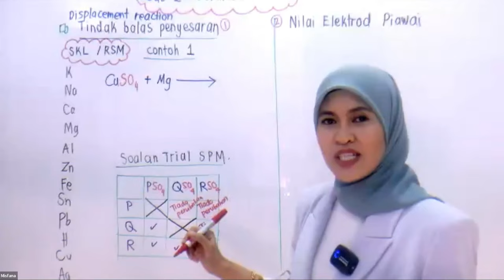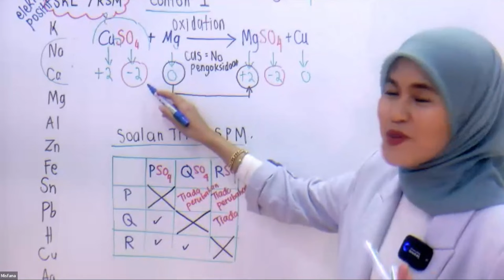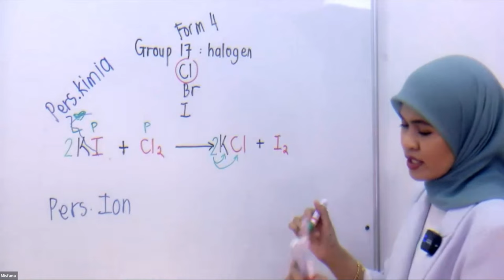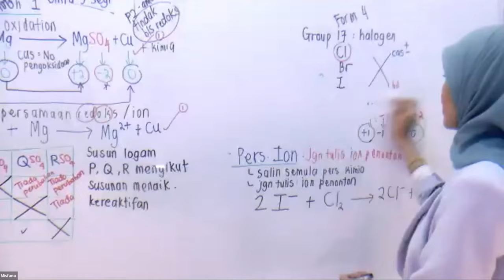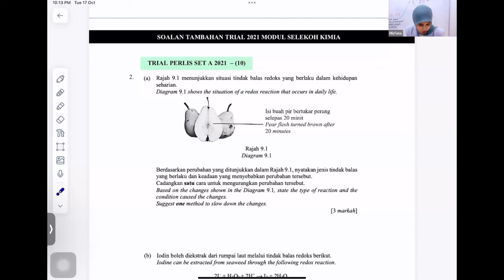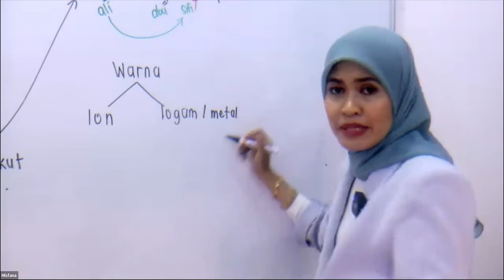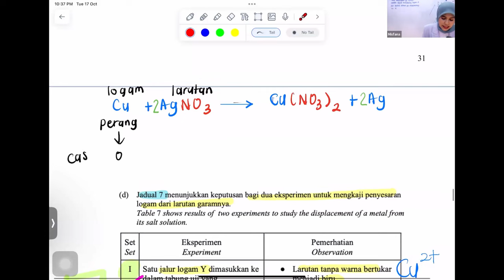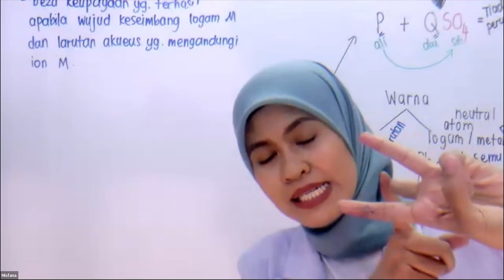PTTI Kimia Cikgu Fana (Tindak Balas Penyesaran)